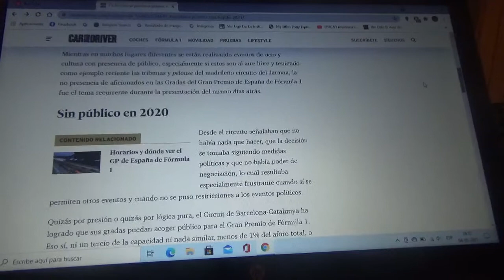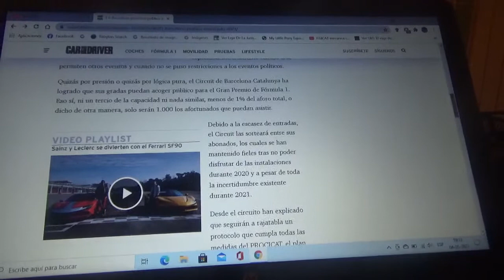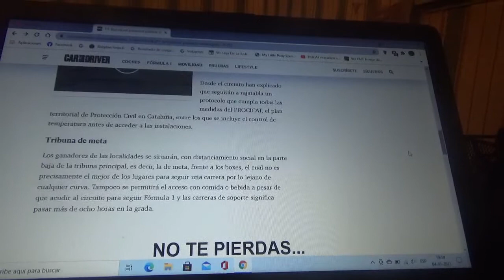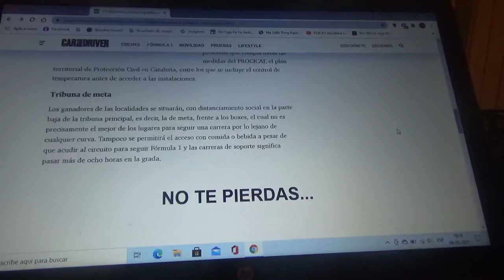El Circuit de Catalunya de Barcelona permitirá público en su GP de F1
Solo tendrá un aforo del 1% de su capacidad para este fin de semana en el Gran Premio de España de Fórmula 1 en su versión 2021